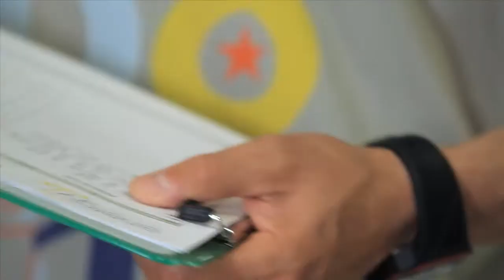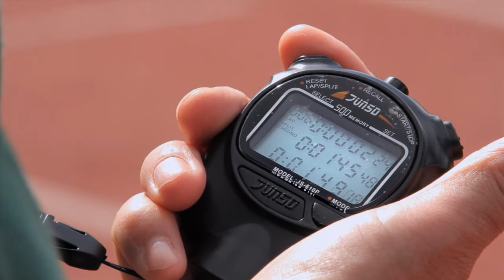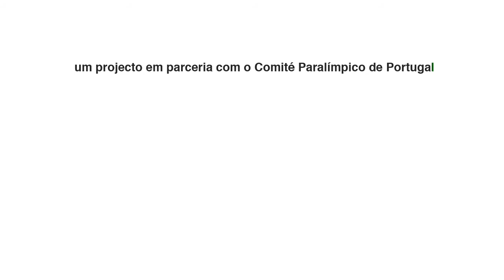NUNO ALVES Paralympic Athlete (Subt. ENG, FR, ESP)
Garden Films.2012

Director/Writer: HEMI FORTES
Executive Producer : BRUNO MORAES CABRAL
Director of Photography: CARLOS ISAAC
Editing: BRUNO MORAES CABRAL
Sound Studio: INDIGO (indigosound.pt/)
Sound Studio Producer: MARTA QUEIROZ
Sound Designer: CARLOS ABREU
Músic: FRANCISCO FARIA

Specials thanks to:
Pedro Marques / energy by aroeira
José Miguel e Pedro (guides)
Américo (coach)
Estádio Universitário de Lisboa
Mariett Matias
Leila Marques
José Carlos Pavoeiro
Vera Medeiros